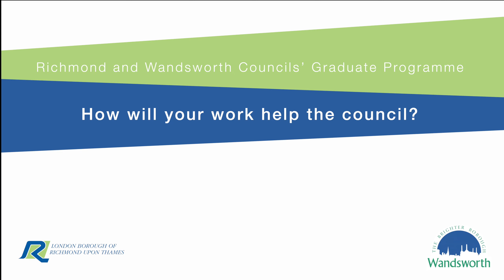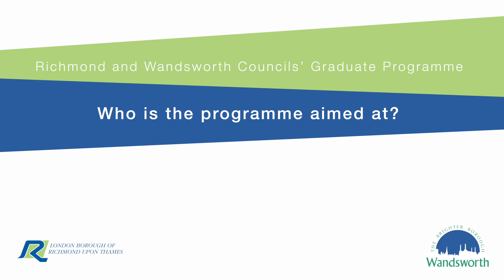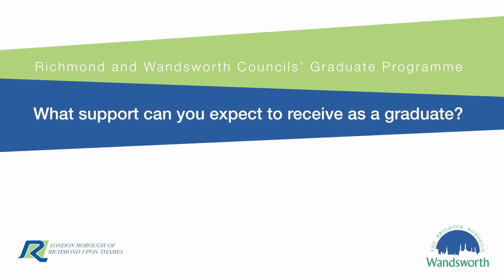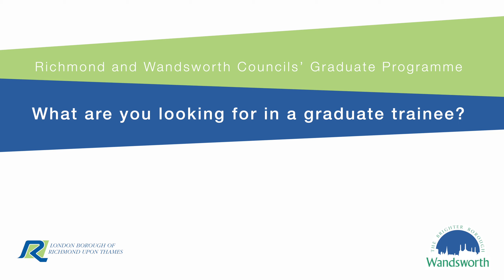Graduate Programme - Learn more